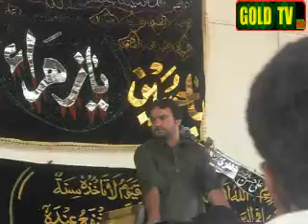Zakir Mohsin Raza Baloch 3 jun 2019 Hawelli Quranga Imam Bargah Hussainia Yadgar Majlis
Channal Admin Abid Raza Khan
                            Abbas Raza Khan